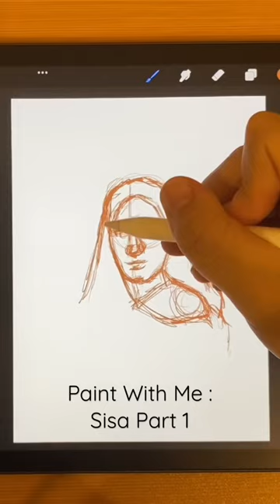Paint With Me : Sisa / Andrea Torres - Part 1